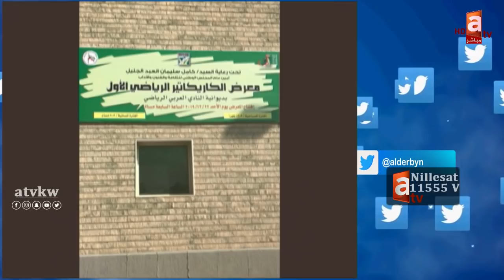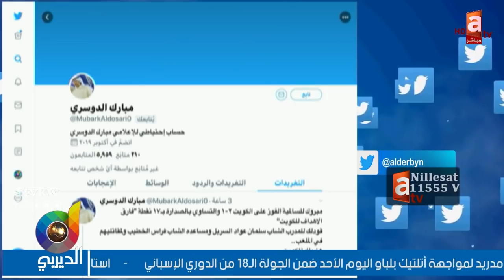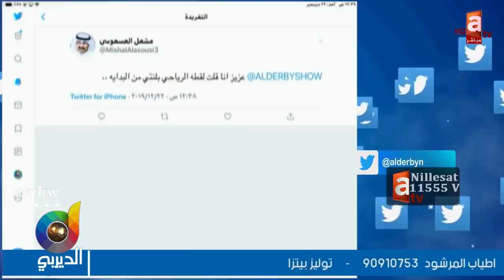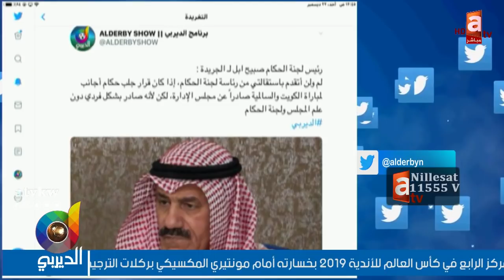الديربي | الصدارة تضيع من الكويت .. الهلال الرابع عالميًا